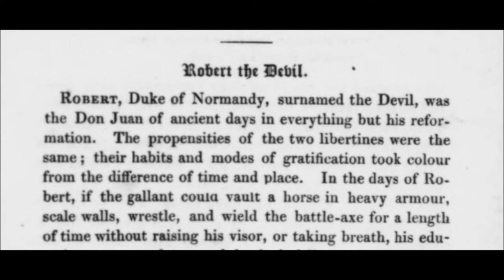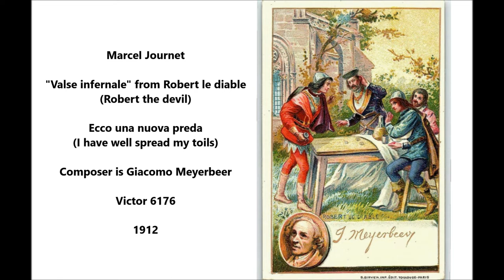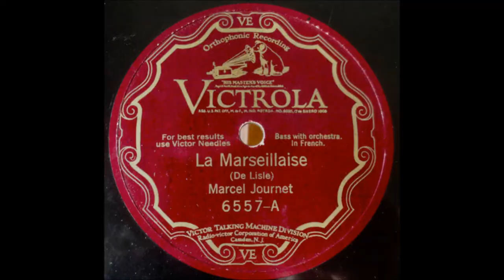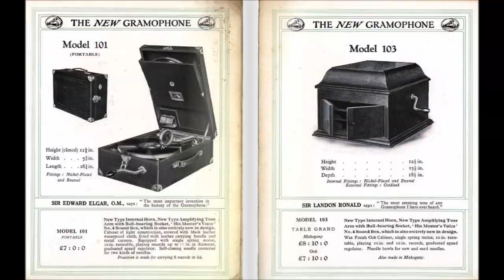"Valse infernale" Robert le diable (Robert the devil) = Marcel Journet, composer Giacomo Meyerbeer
"Valse infernale" from Robert le diable (Robert the devil)

Marcel Journet

Ecco una nuova preda (I have well spread my toils)

Composer is Giacomo Meyerbeer

Victor 6176

1912

Robert The Devil (in French, "Robert Le Diable") was the son of a duke of Normandy.  He was born in 1000 and ruled as Duke of Normandy for eight years (from 1027 to 1035).

It was said that he was born in answer to prayers addressed to the devil--hence the nickname "the devil."

But he had other nicknames, such as Robert the Magnificent (French: le Magnifique),

In the opera named after him, he uses his power only for crime, but, there doesn't seem to be much connection between the opera's Robert and the historical Robert except they are both the Duke of Normandy.

I'll say more about the historical Robert.

His mother was Judith of Brittany (956-1017).

His wife was Estrith, sister of Canute the Great.

Robert--the second son of Richard II--succeeded his older brother Richard III, who was Duke for only one year.

Did Robert murder his older brother?  Robert contested the duchy with his elder brother Richard III, who was legally the heir.  The dispute was resolved when the latter died unexpectedly.

Robert was accused of poisoning his brother Richard III.

Owing to uncertainty over the numbering of the dukes of Normandy, Robert is usually called Robert I, but sometimes he is called Robert II (that's if you count his ancestor Rollo as Robert I).

Robert inherited Normandy after his brother's death and was succeeded by his illegitimate son, William the Conqueror, who became the first Norman king of England in 1066, following the Norman conquest of England.

William the Conqueror's name is very famous. William's mother was Herleva, but Robert did not marry her.

A strong ruler, Robert succeeded in exacting the obedience of his vassals.

A patron of the monastic reform movement, he died while returning from a pilgrimage to Jerusalem.

He died in 1035 at Nicaea, Bithynia, Turkey.